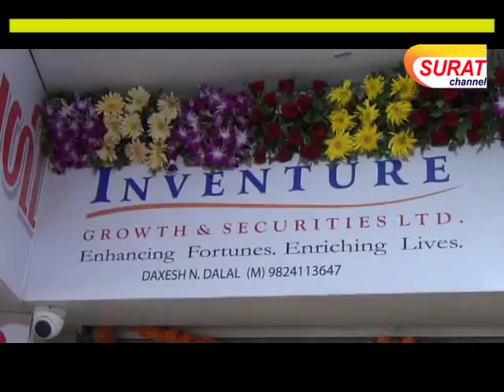ઈન્‍વેચર ગ્રોથ ગ્રુપ દ્વારા સુરતમાં નવી શાખા શરૂ કરાઈ